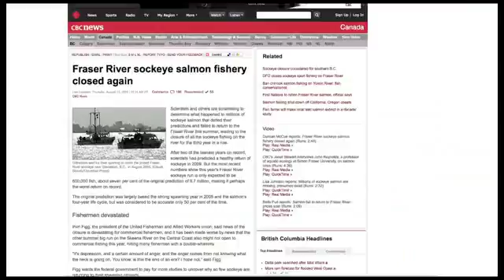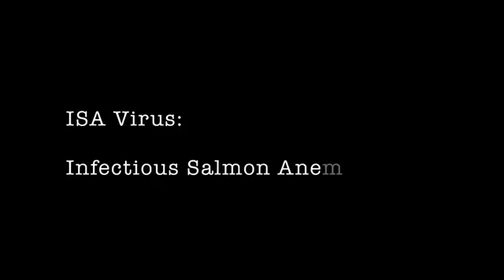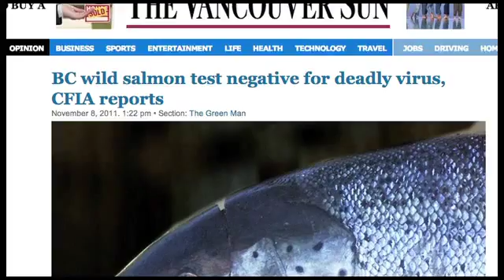Salmon Confidential Trailer SD